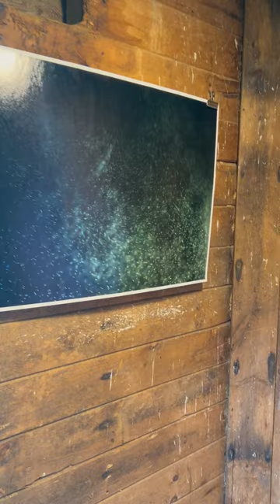PopUp No. 1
Walk-through of the barn, PopUp No. 1 exhibition on display July 14-30 and August 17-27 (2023) in Freeport, Maine.

Artists included: Jeremy Ames, Alex Bruehl, Erin Bundock, Hagar Fletcher Shur, Aidan Fraser, Olena Hadlet, Justine Lasdin, Mandana MacPherson, and Kelly Sue Rioux.